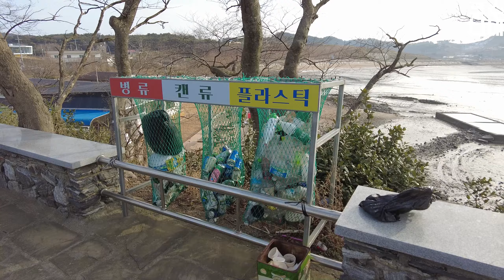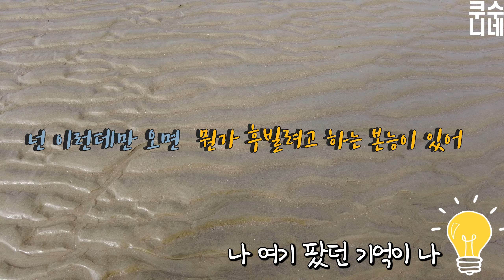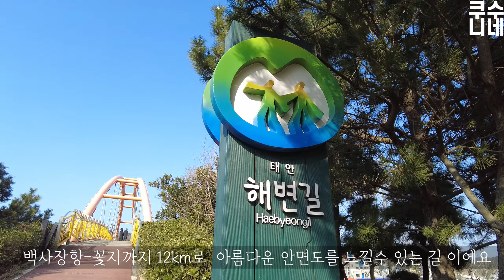#44 vlog 1박 2일 남당항과 안면도 여행~ l 꽃지해수욕장 l 남당항 맛집 l 다비드캠핑카 l 겨울여행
안녕하세요 쿠수니네 입니다 :)

캠핑카로 떠나는 지역여행 VLOG 입니다.
캠핑카로 여행을 하지만 캠핑을 거의(?) 하지 않고 여행용 숙소로 사용합니다
숙소여행, 차박여행, 캠핑카여행 등 모든분들께 도움이 되었으면 좋겠습니다 :)

이번 여행지는 남당항 주변과 안면도입니다~

오랜만에 서해안에 다녀왔습니다~
늘~ 좋은 차박지를 제공해주는 어사리에서 잠을 자고
허영만의 백반기행에 나와 더욱더 유명해진 꽃동산횟집에서 아침식사를 하고
안면도에 가서 놀다 왔습니다 :)
서해안은 동해의 광활함과 또 다른 아기자기하고 갯벌이 주는 기분좋음이 있어요

영상은 밀려가는데 편집 시간이 너무 오래 걸려 업데이트가 늦어짐을 방지해 보고자
여행 영상을 두 편으로 나눠 올려봅니다~ 다음 편 그리 오래 걸리지 않을 거예요 ^^

언제나 깨끗한 클린여행을 지향합니다.
흔적을 남기지 않고 쓰레기는 모두 되가져 옵니다.

- 목적지
어사리, 안면도

- 정박지
어사리노을공원

- 촬영 장비
카메라 : DJI OSMO Pocket2, DJI OSMO Action

-BGM
유튜버님들. 평생 내 음악 artlist.
링크타고 가입시
추가2개월이용 + 쿠수니네도! 2개월 감사합니다